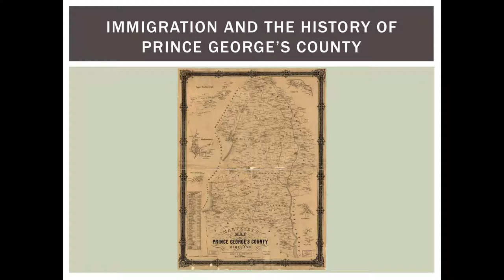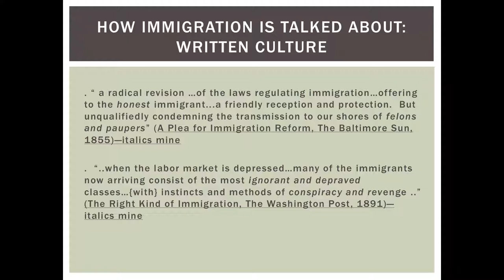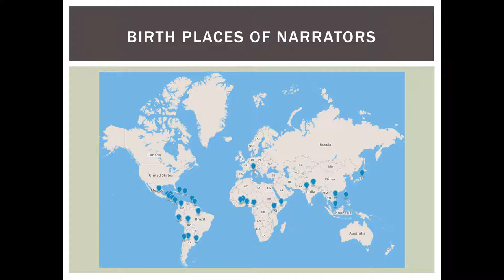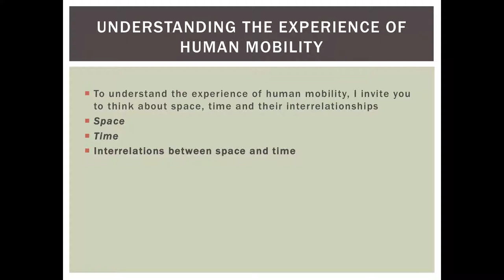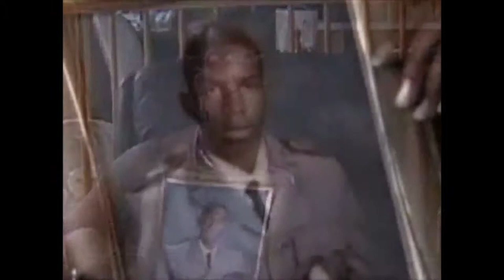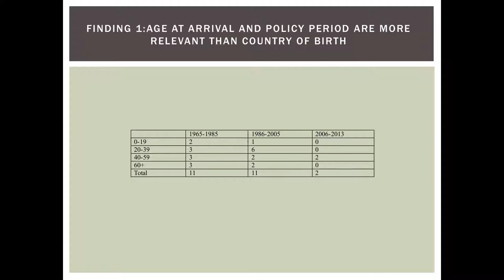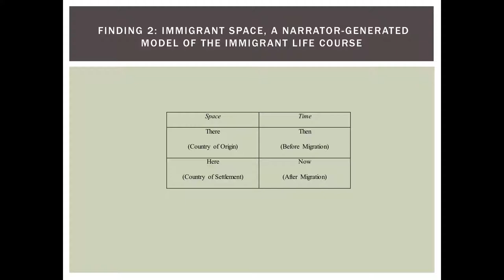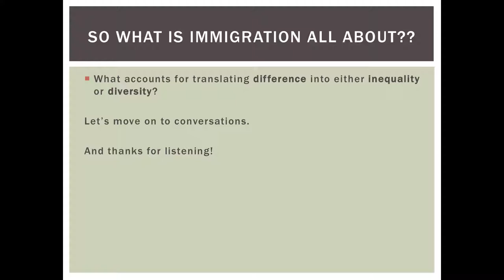Speaking Of Books: Freidenberg, “Contemporary Conversations on Immigration."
Anthropology Professor, Judith Noemí Freidenberg presents her book, “Contemporary Conversations on Immigration in the United States: The View from Prince George's County, Maryland” on October 18, 2016 in McKeldin Library, University of Maryland, College Park, MD.
“’Contemporary Conversations on Immigration in the United States: The View from Prince George’s County, Maryland’ contextualizes the narratives of international migrants arriving to Prince George’s County, Maryland from 1968 to 2009. The life course trajectories of seventy individuals and their networks, organized chronologically to include life in the country of origin, the journey, and settlement in the county, frame migration as social issue rather than social problem. Having internalized the American dream, immigrants toil to achieve upward social mobility while constructing an immigrant space that nurtures well-being. This book demonstrates that an immigrant’s experience is grounded in personal, social, economic, and political spheres of influence, and reflects the complexity of migrants’ stories to help demystify homogenous categorization.” This is part of the series "Speaking of Books: Conversations with Campus Authors"